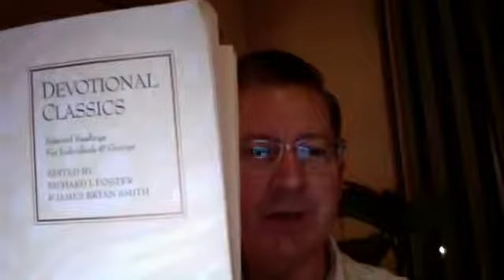March 30, 2020 Nighttime Nugget: "The art of prayer"